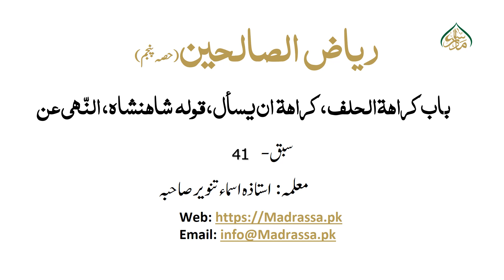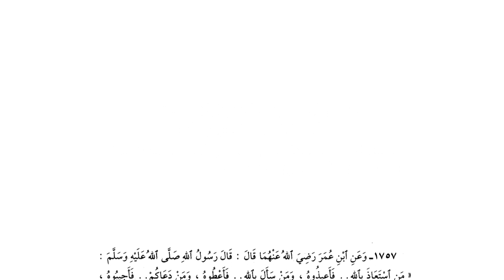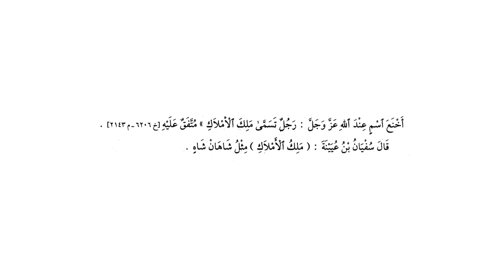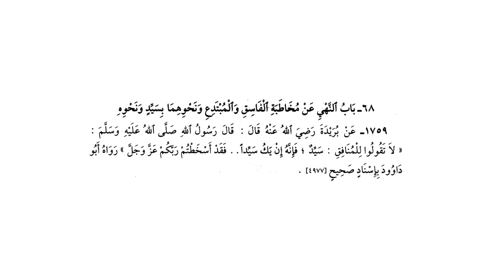ریاض الصالحین حصہ پنجم ، سبق :نمبر 41 باب كراهة الحلف،قول شاهنشاه،باب النهى